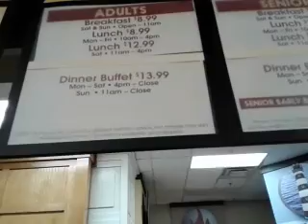GOLDEN CORRAL BUFFET IS $14, NEW ORLEANS IN KENNER, LOUISIANA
THIS GOLDEN CORRAL DINNER BUFFET IS  $13.99.  IT INCLUDES
STEAK, STEAK, STEAK.  THE STEAK
IS LARGE, TENDER, TASTY, SUCCULENT, TASTES LIKE GRILLED
AND YOU CAN
GO BACK AND GET MORE.  THE STEAK SAUCE TASTES LIKE A1 SAUCE.

THE COMFORT FOODS ARE BAKED FISH, FRIED CHICKEN, FRIED FISH, PULLED PORK, BAKED HAM, SPAGHETTI & MEATBALLS, MEATLOAF,
BARBQ CHICKEN, SHRIMP, MASHED POTATOES, BAKED POTATOES, STRINGBEANS, COOKED CABBAGE,
CARROTS, OKRA &TOMATOES, PEAS,
CORN ON THE COB, etc.

THE SALAD BAR  INCLUDES LETTUCE, SMALL TOMATOES, CUCUMBERS,
CARROTS, BROCCOLI, PICKLES,
CHILLIES, JALAPENOS, BEETS, OLIVES, CELERY, SUNFLOWER SEEDS,
CRANBERRIES, BLUE CHEESE, CHEDDAR CHEESE, AND
GOURMET  DRESSINGS, etc.

THE SOUP BAR
INCLUDES A CREAM SOUP, and
CHICKEN GUMBO etc.

THE DESSERT BAR INCLUDES
FRESH PINAPPLE,
FRESH CANTALOUPE
SWEET POTATO PIES
APPLE PIES
RED VELVET CAKE,
COCONUT CAKE
CHOCOLATE CAKE
JELLO
BANANA PUDDING
VANILLA PUDDING
SUGAR COOKIES
 FUDGE
BROWNIES

DRINKS  ARE INCLUDED!!!
SOFT DRINKS
ICED COFFEE
ICED TEA
WATER

THE REASON I LIKE
"GOLDEN CORRAL BUFFET"

IS THAT THEY WERE
VERY KIND TO ME

IN THE STATE OF VIRGINIA

WHEN

I WAS THERE WITH MY FRIENDS
ENJOYING

THEIR COMFORT FOOD

AND DRINKING THEIR
CUPS OF HOT COFFEE.

AS WE TALKED
AND WATCHED

THE SUNSET
 WE SAID,
" THIS WAS A GOOD MEAL!"

AND DRANK  MORE

DELICIOUS
"GOLDEN CORRAL"

 COFFEE!